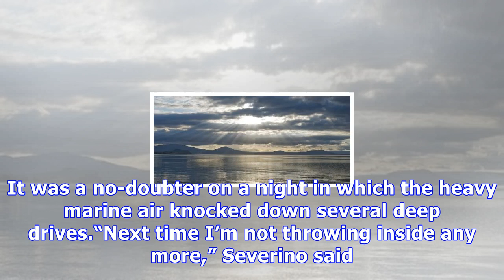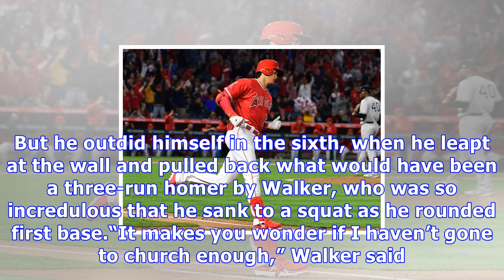Didi gregorius homers in the 10th, giving the yankees a 7th straight win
Didi Gregorius hit a home run during the 10th inning of the Yankees’ Friday game against Los Angeles. Jayne Kamin-Oncea/USA Today Sports, via Reuters ANAHEIM, Calif. — After another of his ho-hum heroics — this time a 10th-inning home run in the Yankees’ 4-3 victory over Los Angeles on Friday night — Didi Gregorius did something remarkable even for him. He took a curtain call. Such a gesture would have been perfunctory at Yankee Stadium, but with a ballpark 3,000 miles from the Bronx teeming wit...